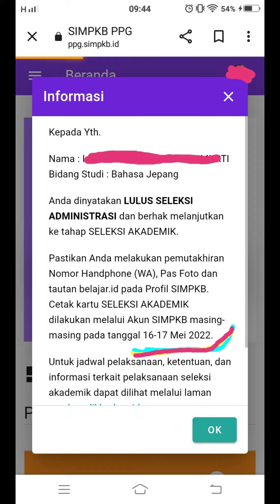PPG DALJAB 2022 TAHAP II : JADWAL CETAK KARTU SELEKSI AKADEMIK